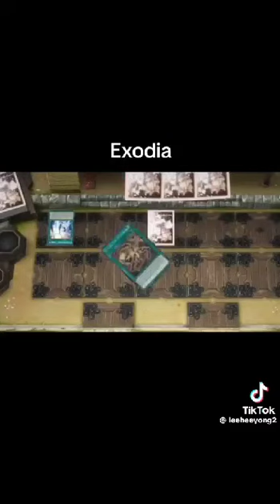Haha exodia go brrr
Found this video in my friends group chat if was pretty funny